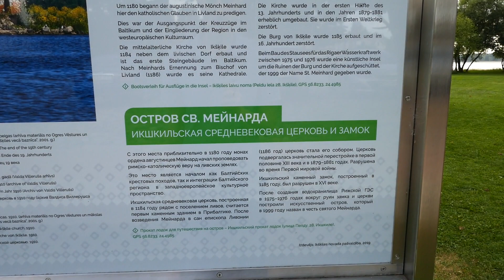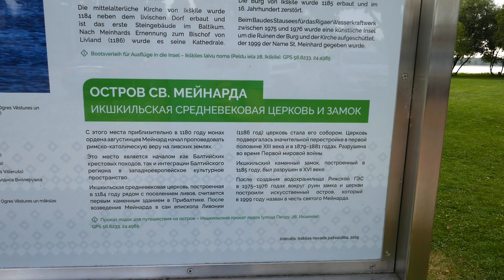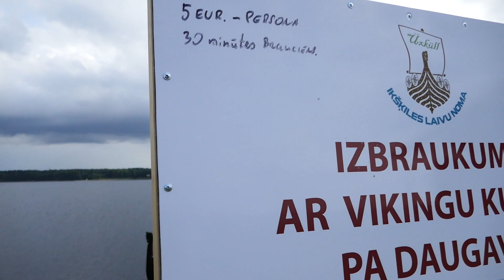Старейшее поселение Латвии